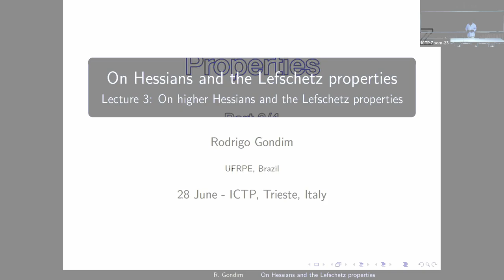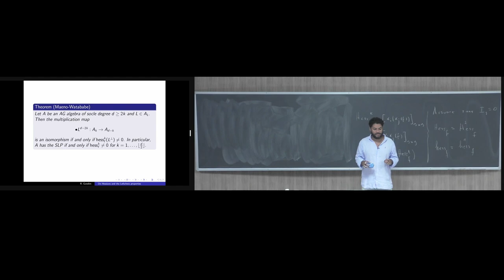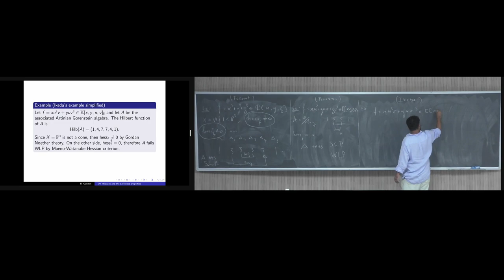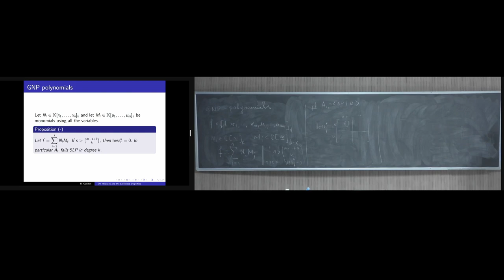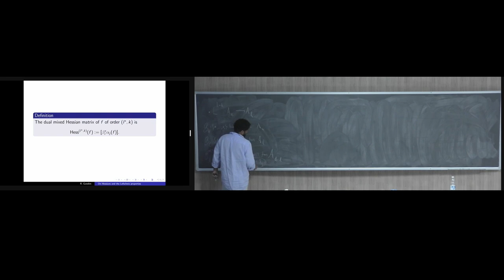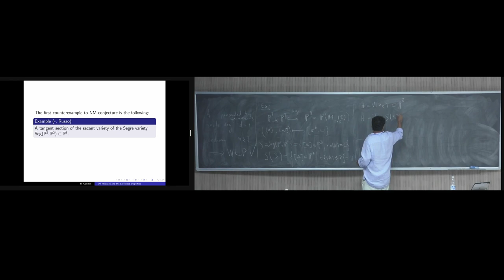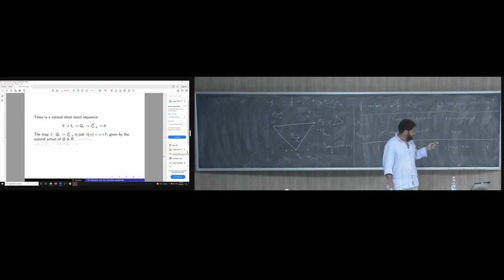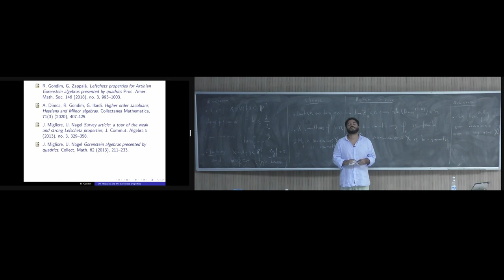"Hessians and the Lefschetz Properties" by Prof. Gondim Neves Rodrigo (Part. 3/4)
Abstract: In this course we revisit classical problems involving hypersurfaces with vanishing Hessian, we present the structure of standard graded Artinian Gorenstein algebras and the notions of higher order Hessians. We show how these Hessians control the Lefschetz properties of the algebra and we link it with the classical theory.

☝️  Rodrigo Gondim is a professor at Universidade Federal Rural de Pernambuco (Brazil)

This course was filmed at ICTP (Trieste, Italy) from June 26 to 29, 2023.